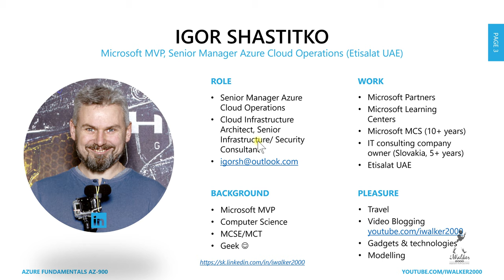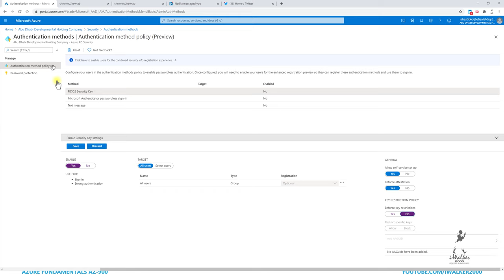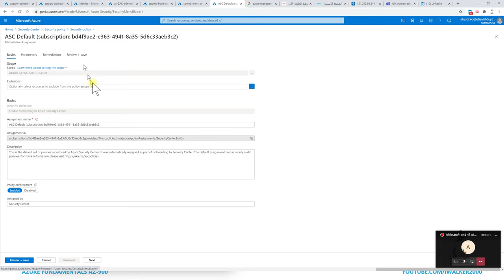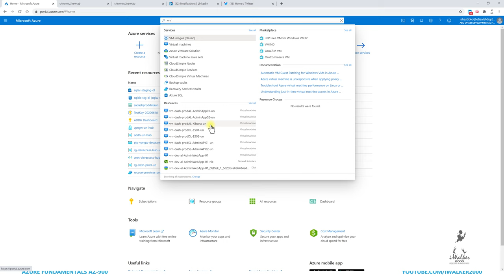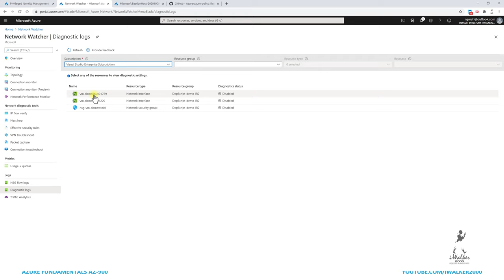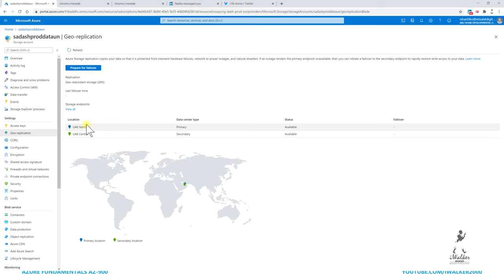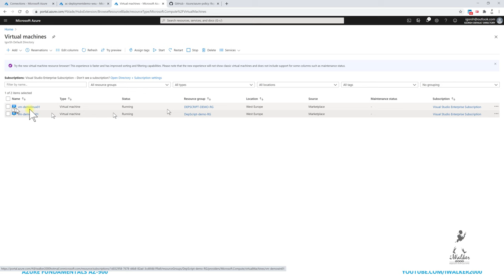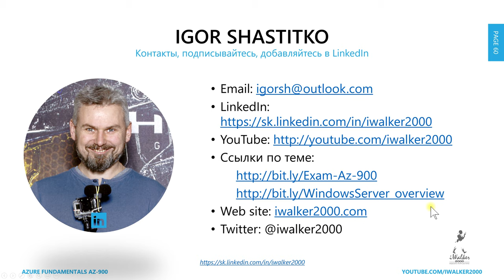Azure - 2я часть - по основнам безопасности, надежности, мониторингу Azure - онлайн-семинар MUK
Подписаться на канал | Мой LinkedIn | Подготовка к AZ-900 | ИТ-карьера сисадмина-2019 | Как стать системным администратором | ИТ карьера - что для этого нужно | Загляните на мой блог | | Еще про Azure и серверы | Про производительность дисков

Смотрите продолжение моего доклада по Azure Fundamentals на онлайн семинаре, который проводит по пятницам компания МУК Первую часть семинара можете посмотреть в записи - а также напомню, что у меня на канале есть 13 серий базового курса по Azure, который потом предполагает сдачу сертификационного экзамена Microsoft Az-900 . А темами данной части семинара по Azure для технических специалистов стали следующие возможности и функции Azure

* Безопасность Azure
 - Защита учетных записей в Azure Active Directory
 - Политики безопасности в Azure
 - Средства защиты данных, шифрование, ключи и секреты
 - Сетевая безопасность Azure
 - Безопасная конфигурация Azure VM
 - Azure Security Center
 - Best Practices для облачной и локальной инфраструктуры с сервисами безопасности Azure

* Средства защиты от сбоев
 - Гео-репликация данных
 - Гео-репликация служб
 - Azure Backup
 - Azure Site Recovery

 * Архитектурные решения
 - Мониторинг инфраструктуры Azure
 - Azure Monitor/Diagnostic
 - Базовые уведомления
 - Azure Automation
 - Azure VM/Apps Insights
 - Azure Log Analytics
 - Использования API для автоматизации мониторинга

* Что такое облачные технологии и подготовка к экзамену Microsoft AZ-900 Azure Fundamentals

* ИТ карьера - как стать системным администратором и что для этого нужно

* Прямой эфир - о работе в Дубаи - Первый День/iLive:Dubai - лето 2019 - о жизни в Дубаи - о работе, погоде, зарплата и ценах

* Прямой эфир - Первый День/iLive:Dubai - осень 2019 - о жизни в Дубаи, о лете и о том, как я проводил собеседования